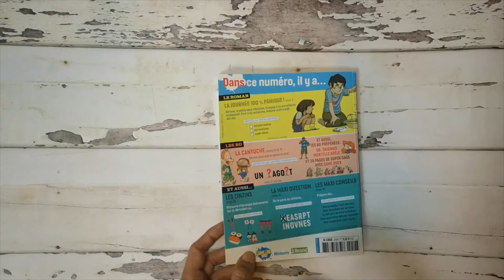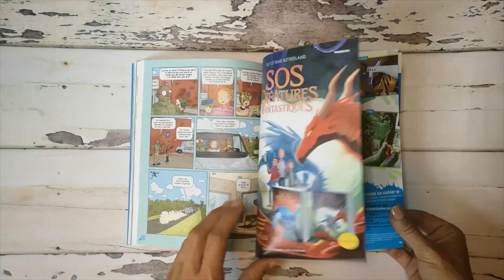J'Aime Lire Max, 9/13 ans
Bayard, juillet 2020.
Pour stimuler l'envie de lire des 9-13 ans.
1 an, 12 numéros.

J’aime lire Max, c’est tout le savoir-faire de J’aime lire… avec quelques centimètres en plus ! Dans la continuité de J’aime lire, J’aime lire Max propose aux 9-13 ans encore plus de plaisir de lire, encore plus de BD, encore plus de jeux et encore plus d’infos passionnantes sélectionnées juste pour leur âge. Les deux titres sont réalisés par la même rédaction, avec la même exigence éditoriale : donner le plaisir de lire à tous les enfants.

A chaque numéro, J’aime lire Max offre aux enfants des rendez-vous lecture avec :
- Un grand roman captivant : aventure, suspens, humour... tous les genres littéraires et tous les styles sont explorés, pour faire découvrir aux lecteurs le bonheur de lectures variées, riches et en même temps adaptées à leur âge.
30 pages de BD, cette grande passion des 9-13 ans : Gibus, Enigmus, Tralaland... emportent chaque mois les lecteurs dans des aventures incroyables, drôles ou mystérieuses.
- Une sélection du meilleur de l’actualité culturelle pour les 9-13 ans : sorties de livres, BD, films  et musique pour leur âge… de quoi donner des envies de sorties en famille ou de bouquins à dévorer !
- Des reportages et des infos insolites
- Des jeux rigolos et des énigmes
- J’aime lire Max, c’est aussi une vraie communauté, avec la rédaction et entre lecteurs, au sein du magazine ou sur le blog. Les enfants sont mis à l’action : c’est aussi en devenant « auteur » de poèmes, de jeux de mots, de mini-romans… qu’on se fortifie comme « lecteur » !

N’oubliez pas d'inscrire le numéro de votre déléguée locale afin de bénéficier de réductions allant de 10% à 19%.